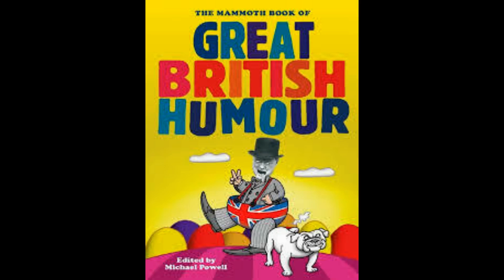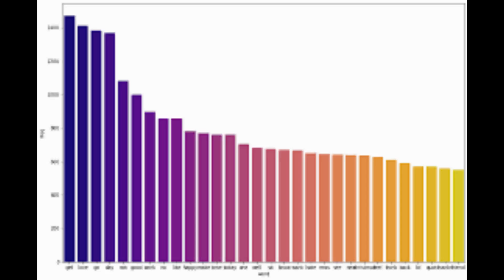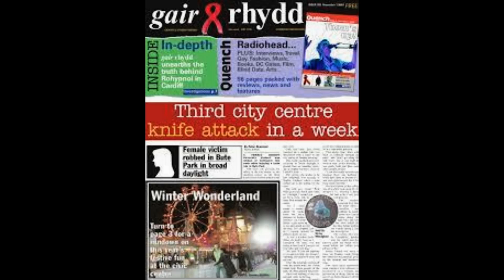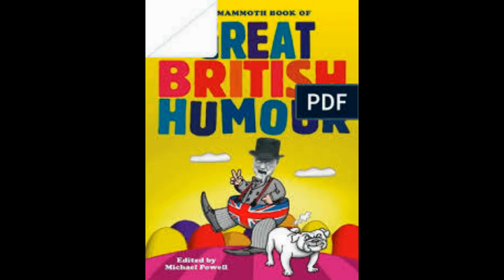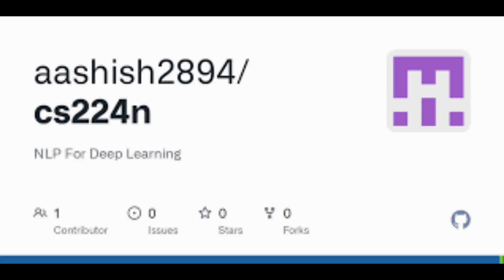Like mother like son! Jade Goody once begged EastEnders bosses to cast her as a barmaid or stall